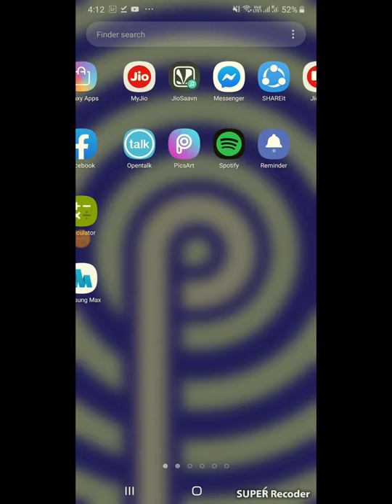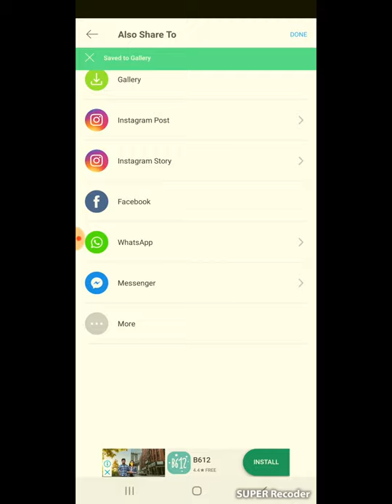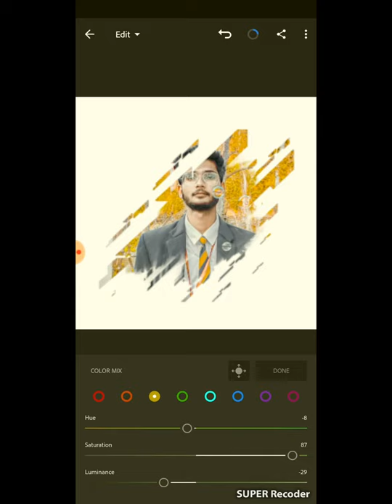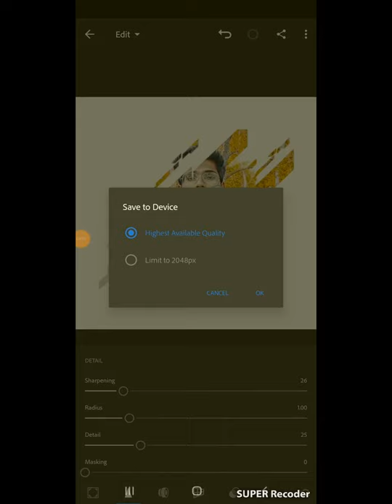Paintbrush effect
Using picarts  and light room cc